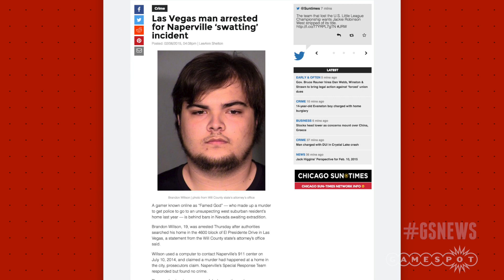6 Million Battlefield Players & Resident Evil Breaks Records! - GS Daily News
Resident Evil HD Remaster sells crazy well, loads of people played Battlefield Hardline’s beta, and a another gamer’s home is raided in a Swatting hoax.